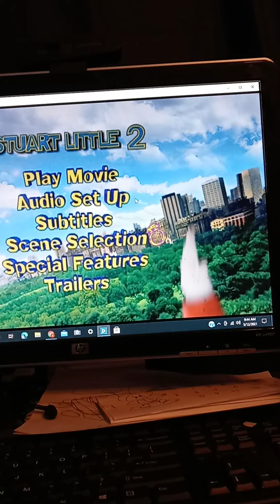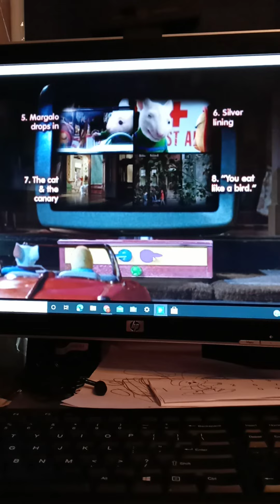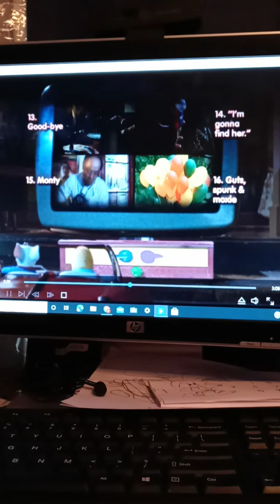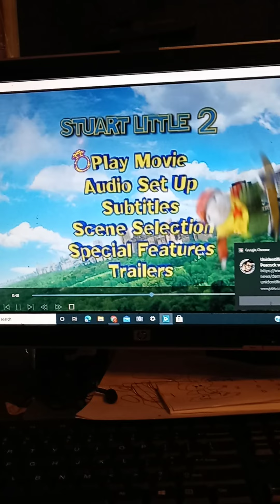Stuart Little 2 - DVD Menu Walkthrough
Stuart Little 2